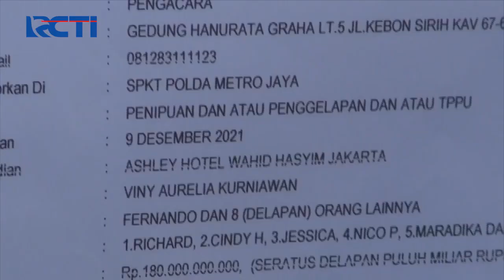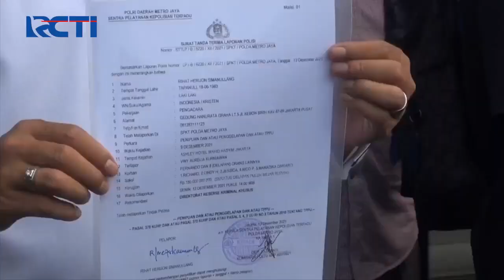Polisi Tetapkan 3 Tersangka Kasus Investasi Bodong Alkes SeputariNewsSiang 23/12